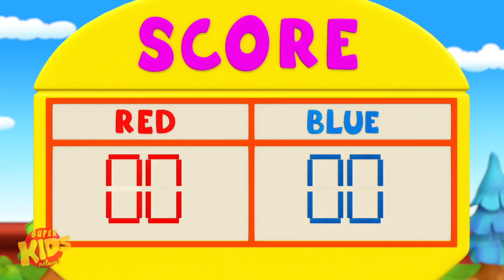Stop, Look, and Listen: Traffic Safety Song + More Children Songs